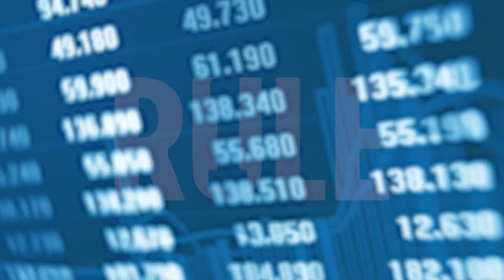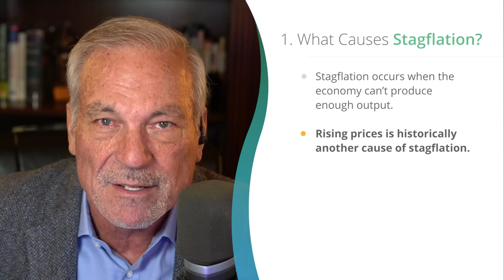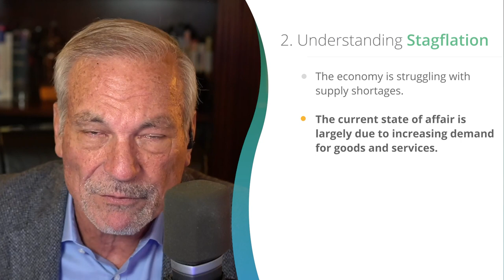What is Stagflation? | Phil Town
You may be wondering, what is Stagflation?  Stagflation occurs when the economy stagnates at the same time inflation occurs, or when prices rise.  Are we heading towards stagflation?

Can you combat rising costs? Download our Inflation-Ready guide to learn how to protect your finances. Click the link above.

Timestamps

00:00 - Intro
01:08 - What Causes Stagflation
03:55 - Understanding Flagflation